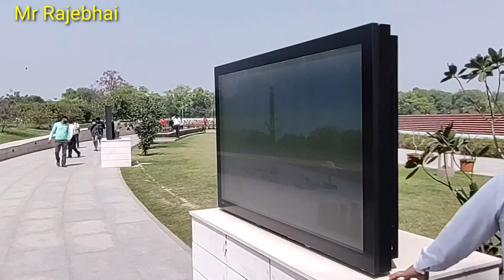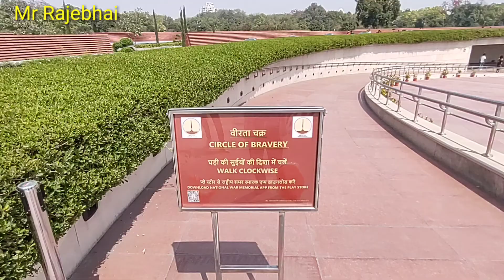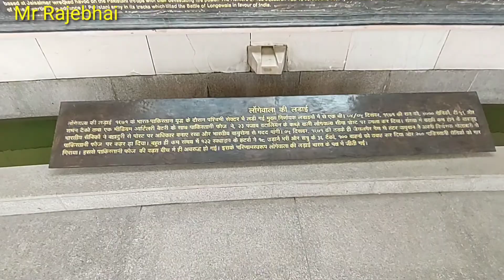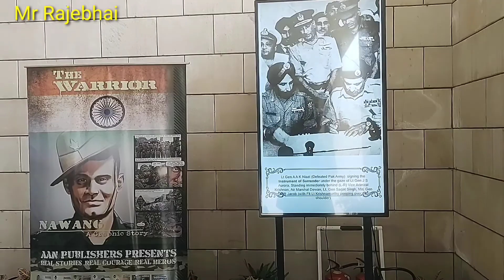India Gate Delhi | इंडिया गेट का इतिहास | आन बान शान है भारत देश की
Delhi India gate, दिल्ली टॉप टूरिस्ट प्लेस, व्हाट इज दिल्ली टूरिस्ट प्लेस, best Delhi visited place, coming in Delhi please visit our YouTube channel, Delhi's top visited place India gate, most visited place in Delhi, world's biggest masjid is jama masjid, top ten Delhi tourist place, all tourist places, Delhi's tourist place, all India tourist places, does India gate open or not, what timing of India gate, history of India gate, what does happen on 26 January on India gate or on 15 August, festivals on india gate, National war memorial, World war 1 warriors India gate.